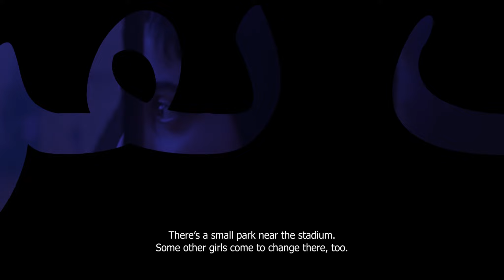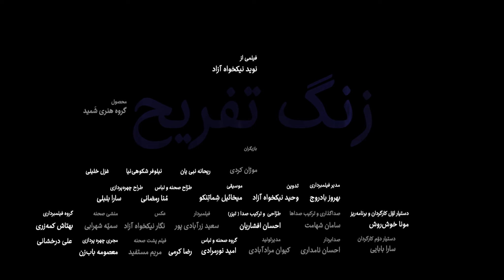The Recess Trailer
Director: Navid Nikkhah Azad
Synopsis: Sahar is a 17 year old student who is determined to skip high school during the recess to attend the football stadium to watch the football match between Esteghlal F.C. vs. Al-Ain as part of AFC Champions League against the national ban on women to enter football stadiums in Iran.
Screening: 3/27/2021 10:45am-12:45pm  Block:  P53

Garden State Film Festival 2021 Hybrid Event | New York GSFF 2021 is here for YOU! HYBRID EVENT IN PERSON LOCATIONS: Cranford, NJ and Asbury Park, NJ VIRTUAL ACCESS Tired of watching the same ol' stuff?!

We hope you will join us and support our efforts in the State of New Jersey to use the cinematic arts not only to bring the best in a cultural event to our state, but to support our outreach programs throughout the entire state and throughout the year to seniors, underserved youth and our military among others.

It’s a love affair of cinema in moments of distress! The Garden State Film Festival, New Jersey’s Premier Independent Film Festival®, is a global event that traditionally brings over 25,000 attendees to Asbury Park each year.

In light of the COVID-19 crisis and the Governor’s proclamation on mass gatherings, it is necessary that we do things a bit differently this year.

The globally recognized Garden State Film Festival (GSFF) returns with their 19th edition in 2021 with two new surprises: adding a new sixth day and welcoming their newest screening location, the Cranford Theater.

The festival will entail independent films from around the globe, plus announcing the winners of the screenplay and movie music competitions, the Rising Star award winner, as well as parties and panel discussions. Producers are working with F&S Digital to make GSFF 2021 a hybrid virtual and live event.

The Cranford Theater will kick off the festival March 23rd with a Children’s Film screenings at 1 p.m. and 4 p.m. Harry Chapin: When in Doubt, Do Something will begin at 7 p.m. The screenings will be held in-person. Should state mandates require the cancellation of any live events, ticket holders will be given virtual access to the GSFF 2021 event.

TICKETS: The Garden State Film Festival’s 2021 virtual film event will remain the same with film blocks beginning and ending during the previously scheduled days and times, EST. You can buy a ticket for an individual film block or get the VIRTUAL unlimited all-access Multi-Pass for maximum fun. With the multi-pass you can view as many films as you wish during the days and times listed in the film block schedule. All ticket holders will be able to log into the live stream with a unique password.

All screenings are presented in Eastern Standard time. Single block screening tickets are $20, All access VIRTUAL ONLY Multi-Passes are $55. for tickets and more information.

About the Garden State Film Festival: GSFF is a 501-c-3 non-profit organization, created to promote the art of filmmaking on all levels. This globally recognized festival also provides creative arts education programs and creates a forum where local and international independent filmmakers can exhibit their work. Their outreach programs also support the U.S. Military, seniors, children and the underserved. GSFF was the winner of the Corporate America Today 2021 Best Independent Film Festival – USA,  2019 Spinnaker Arts & Culture Award from the Eastern Monmouth Chamber of Commerce and the 2017 Global Excellence Awards 'Best Independent Film Festival – East Coast’ by TMT News.